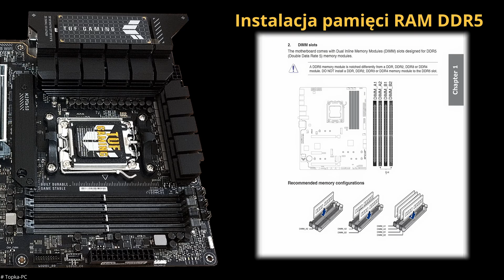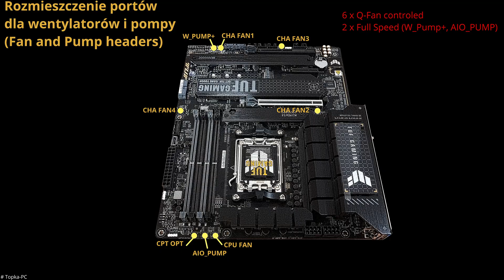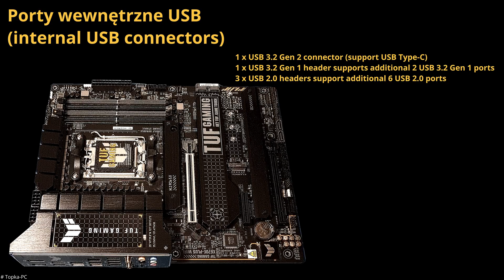Prezentacja płyty głównej Asus TUF GAMING X670E-PLUS WIFI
Niedawno złożyłem komputer dla Mikołaja , który zbudowałem używając tej właśnie płyty głównej. Film , który stworzyłem opisuje niektóre elementy płyty głównej od Asusa dla procesorów AMD socket AM5.